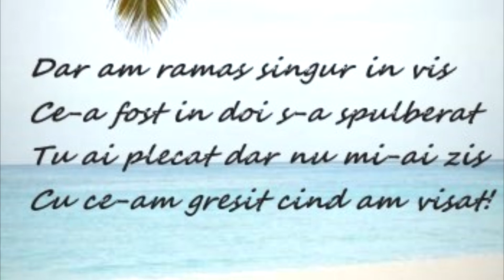TRISTETI Eugen L. Nagy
Piesa compusa in College Point Marina, Flushing , New York anul 1996.
Dupa 25 de ani ia forma in spatiul virtual. Muzica si versurile originale.
Stelian Cotet la tobe, restul subsemnatul asa cum s-a putut.